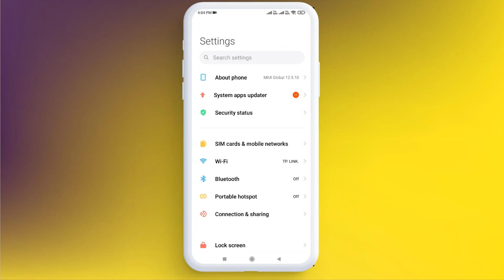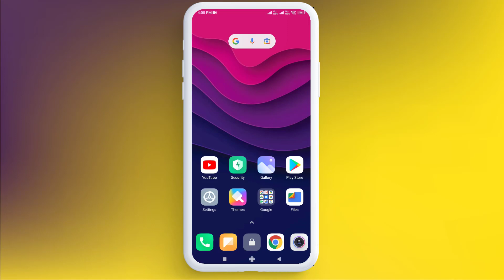How to Fix Transfer File Don’t Disconnect Your Device Error on Android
How to Fix Error While Copy/Paste File in Pen Drive through OTG from Android